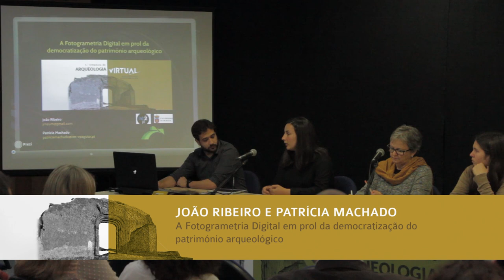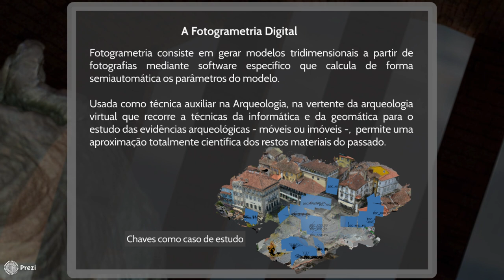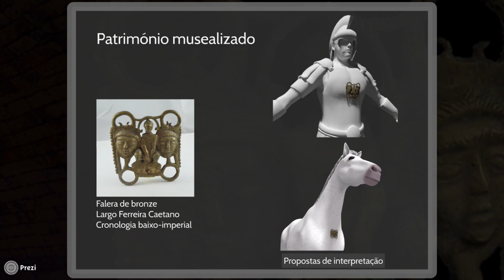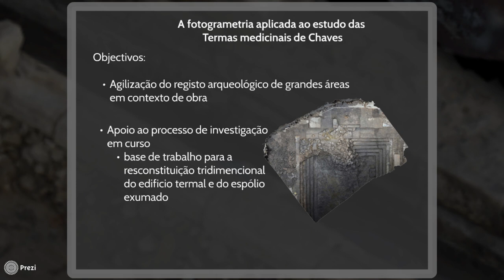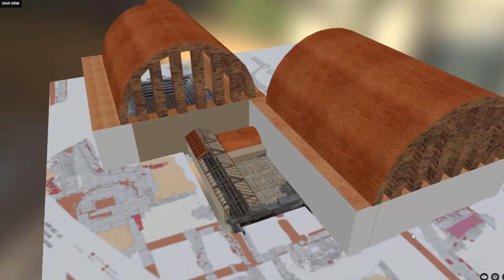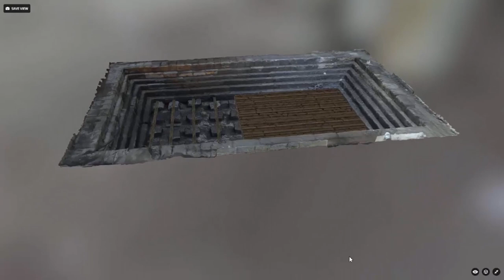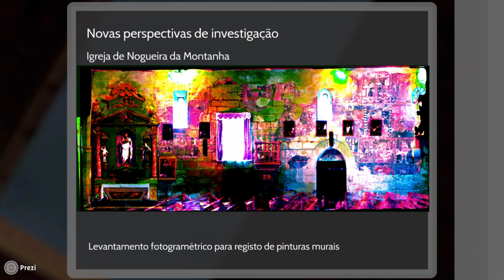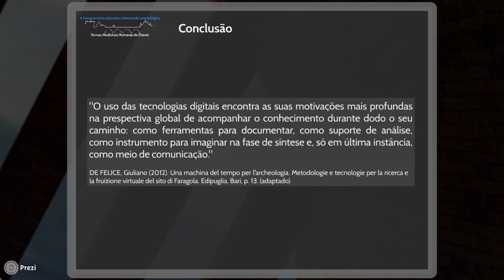João Ribeiro e Patrícia Machado – A Fotogrametria Digital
A FOTOGRAMETRIA DIGITAL EM PROL DA DEMOCRATIZAÇÃO DO PATRIMÓNIO ARQUEOLÓGICO
João Ribeiro (LAB2PT Universidade do Minho)
Patrícia Machado (Câmara Municipal de Vila Pouca de Aguiar)
O desenvolvimento da Fotogrametria digital e as suas aplicações enquanto motor de promoção do património histórico- arqueológico constituem o ponto de partida deste trabalho.
Mais do que nunca, a Arqueologia deve dar à sociedade que nela investe os resultados que esta exige em prazos que, por vezes, são incompatíveis com o tradicional registo arqueológico.
Com efeito, em resposta ao crescente ritmo a que a sociedade atual se move, constata-se uma proliferação das ferramentas tecnológicas ao serviço da denominada Arqueologia Virtual, como é o caso da Fotogrametria digital, que propicia a virtualização de património e se assume como um veículo eficaz de  democratização do património.
A produção de modelos tridimensionais com base na informação fotográfica visa, em última instância, a “desconstrução” e interpretação de sítios arqueológicos ou artefactos, tornando-os inteligíveis para o público em geral. O longínquo sítio arqueológico passa a ser, assim que devidamente “modelado”, um espaço, edifício ou objeto percetível, compreendido por um número alargado de usufruidores que concorrem, por associação, para a sua preservação. O incremento da qualidade da informação arqueológica veiculada e a valorização pública dos resultados obtidos no âmbito das intervenções devem imperar como
objetivos da aplicação da fotogrametria digital à arqueologia, em prol da democratização das evidências do passado.